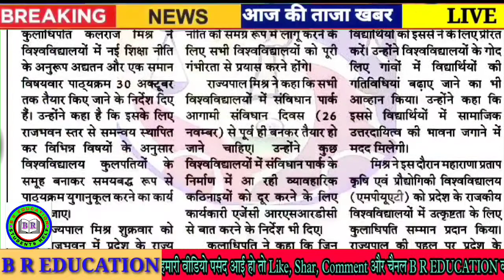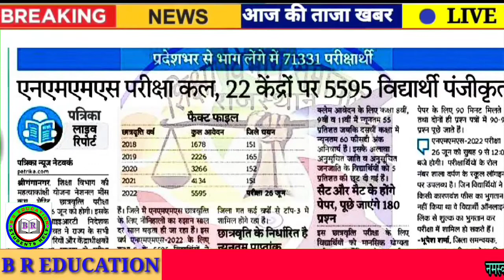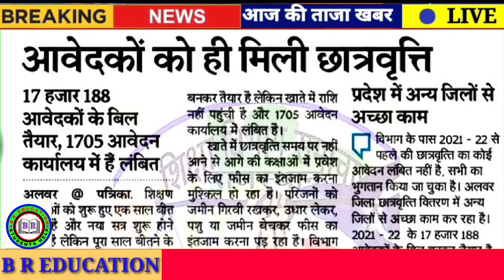शैक्षिक समाचार राजस्थान | Rajasthan Shaikshik Samachar, 25 Jun, 2022 | Education News Rajasthan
1. Education Video Rajasthan
2. Rajasthan Education News
3. Rpsc News
4. Rsmssb news
5. Rbse news
6. CBSe news
7. College news
8. University news
9. School news
10. Couching news